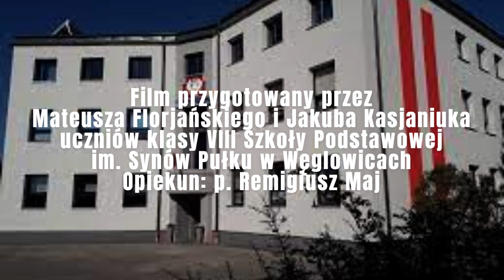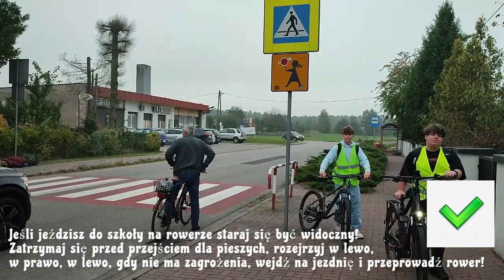BEZPIECZNA DROGA DO SZKOŁY